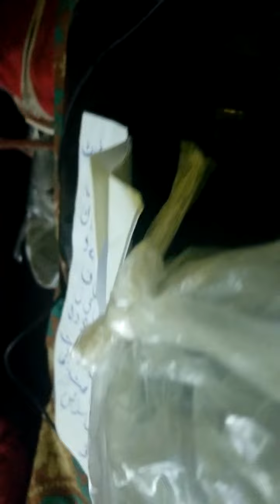WORLD LOUDEST SNORING..KHARATEY..BY MR..???